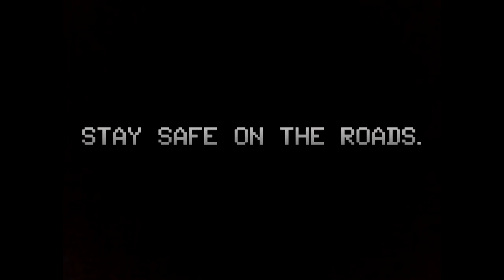Involved in a Hit & Run | Video Short #1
Earlier this year, I was involved in a Hit & Run incident with a white Audi TT. The driver was parked on the side of the road, and when I crossed, it suddenly pulled out, hitting me. The driver then drove off without seeing if i was injured.